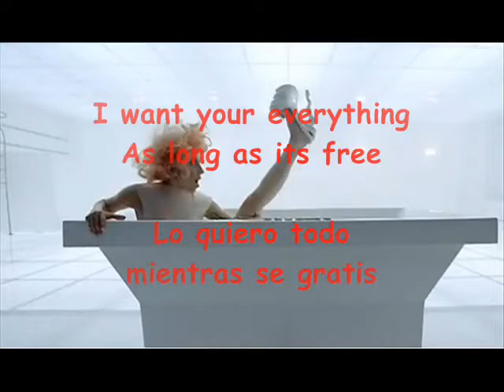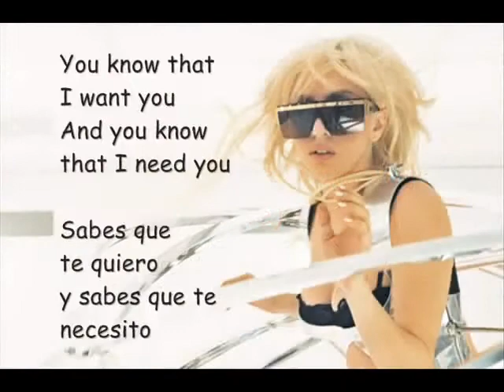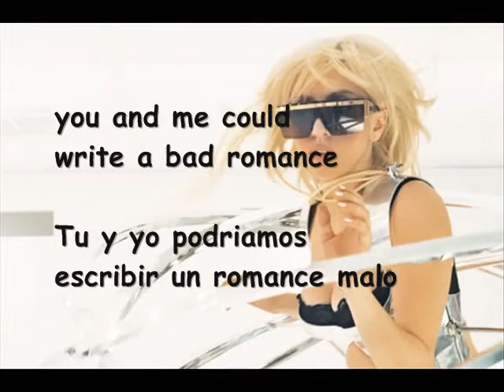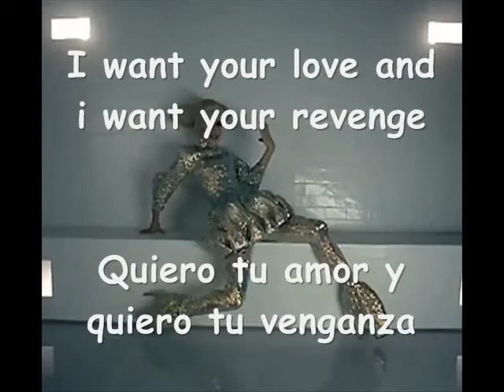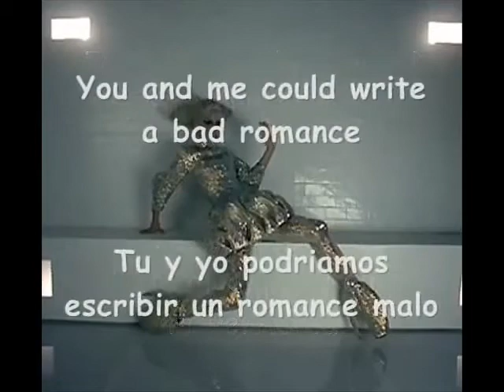Subtitulada en español Bad romance lady gaga